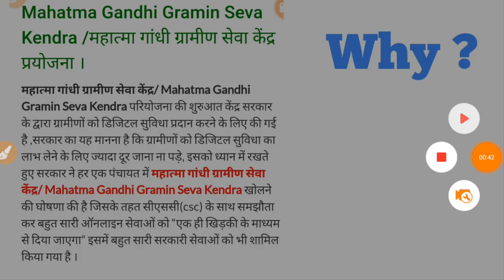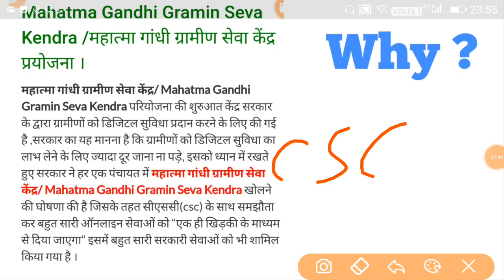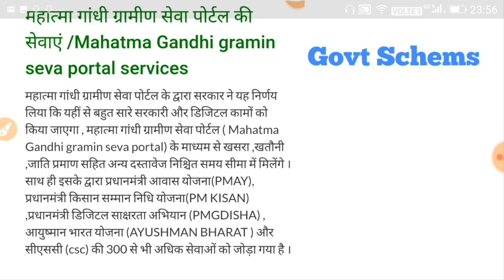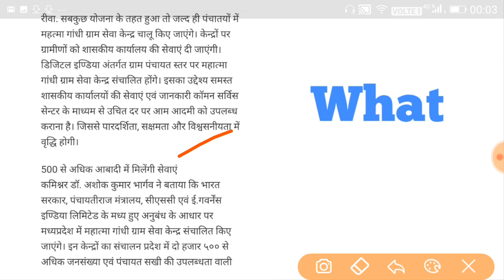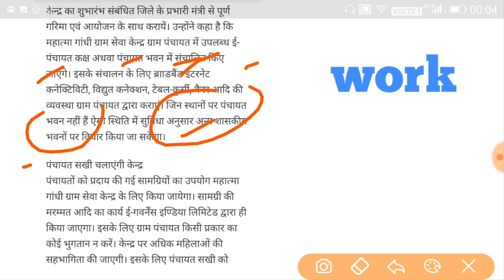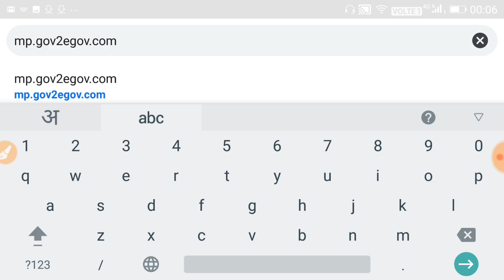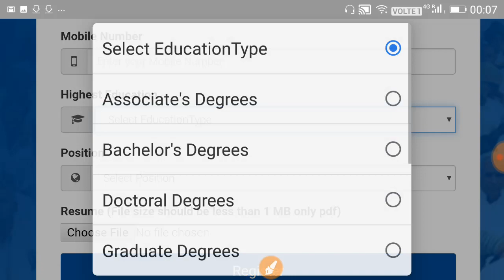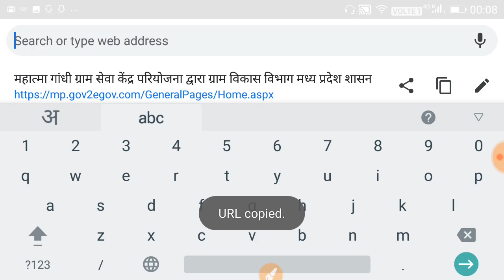महात्मा गांधी ग्राम सेवा परियोजना मध्य प्रदेश के युवा )भर्ती में अपना फॉर्म भरे. कैसे भरें ?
महात्मा गांधी ग्राम सेवा परियोजना में अपना पंजीयन कराने के लिए निम्नलिखित लिंक पर जाकर के अपना फॉर्म भर सकते हैं